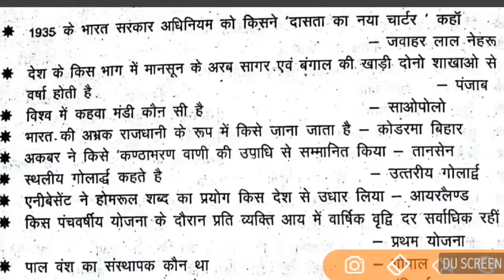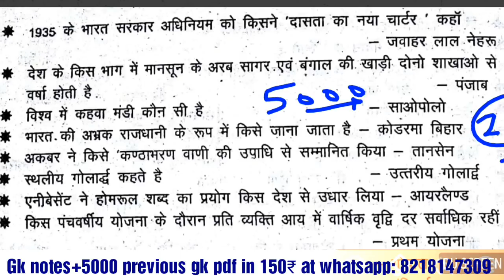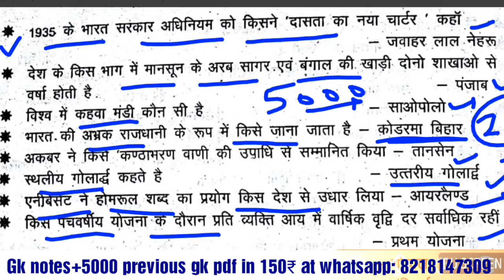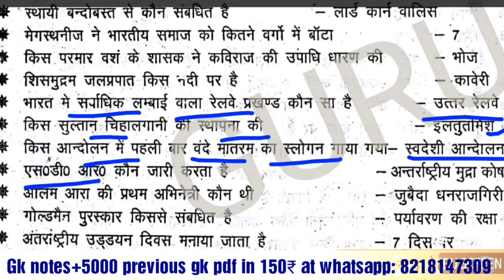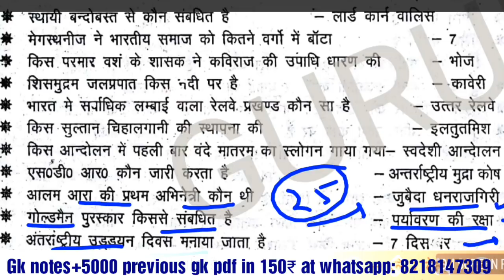Gk, Gk In Hindi, Gk Questions and Answers, Ssc chsl gk, railway gk, up police gk, ARO/RO Gk, cgl gk,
Gk In Hindi, Gk Questions and Answers, Ssc chsl gk, railway gk, up police gk, ARO/RO Gk, cgl gk,

We daily upload 3 videos on Mathematics tricks, GK, English & Exam tips And Strategies.